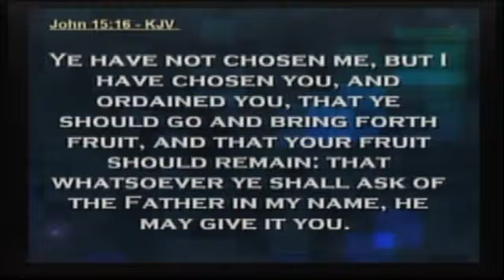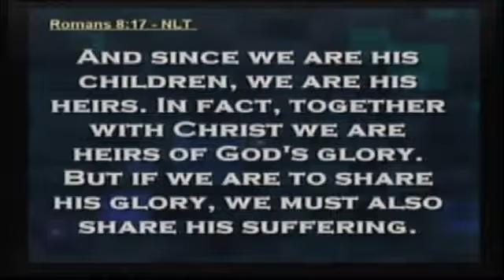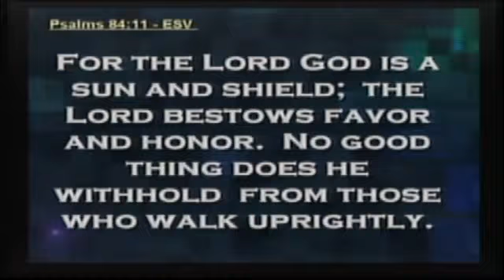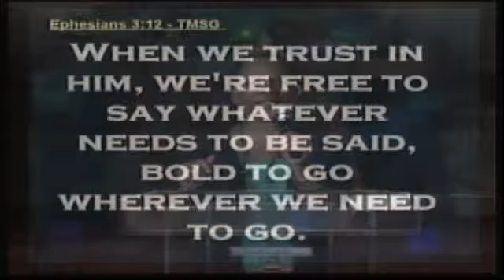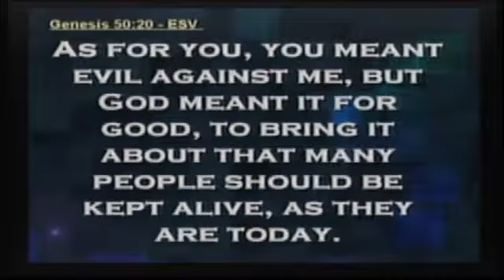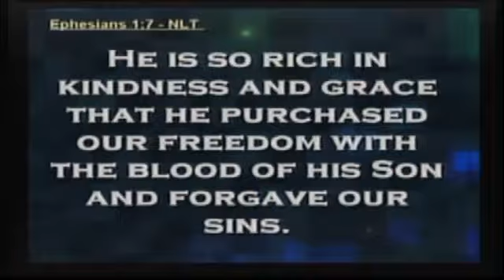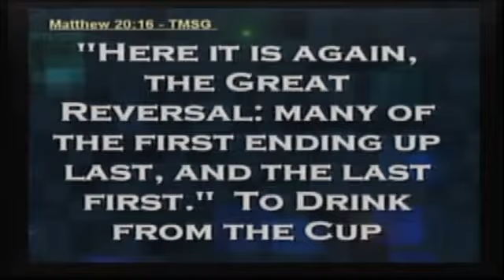Tag! You're It! On Purpose